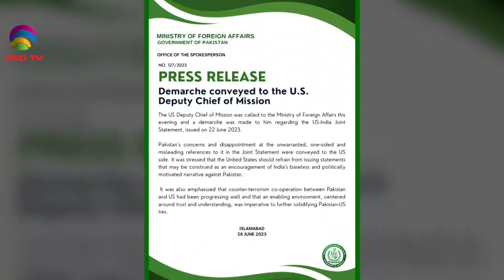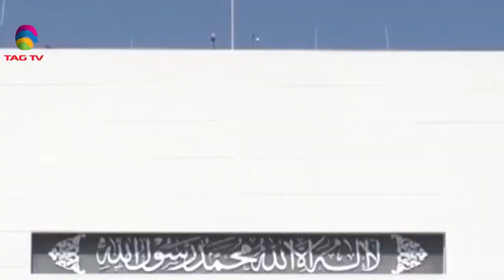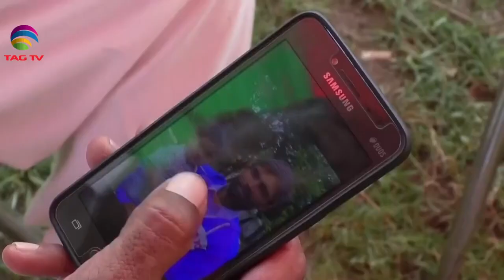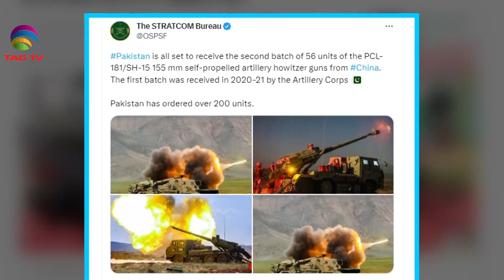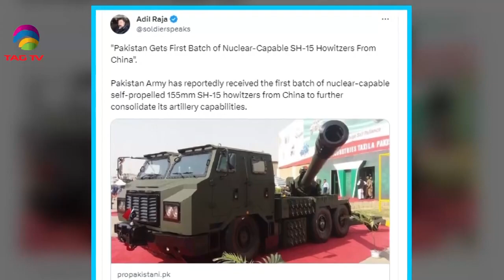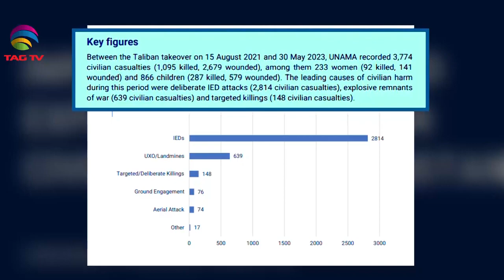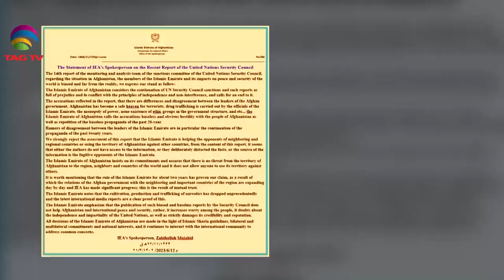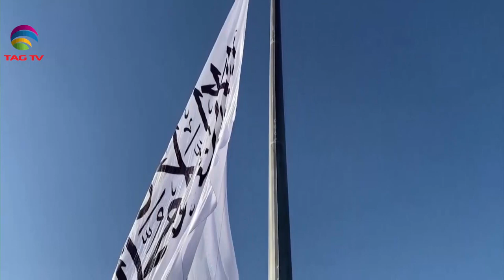Weekly happenings in South Asia region | 03 July, 2023 | Newsweek South Asia - NWSA Episode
Terrorism, a problem faced by the entire world, now needs joint global efforts for counter-terrorism. Carrying the same spirit forward, India and the US now have joined their efforts of counter-terrorism. India’s prime minister Narendra Modi on his recent state visit to Washington, cemented this, the India-US alliance against terrorism. Pakistan is struggling and so are its citizens. Amid the economic distress and political uncertainty, Pakistan is grappling with severe challenges like poverty, unemployment and corruption that have compelled many individuals to seek opportunities abroad. Many of them resort to unauthorised channels for migration.

nwsa Terrorism India U.S.